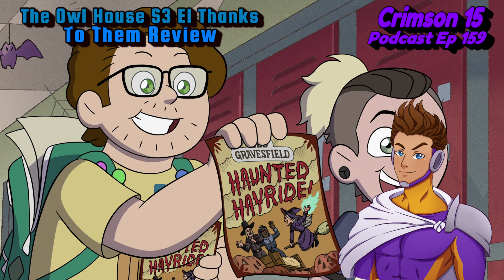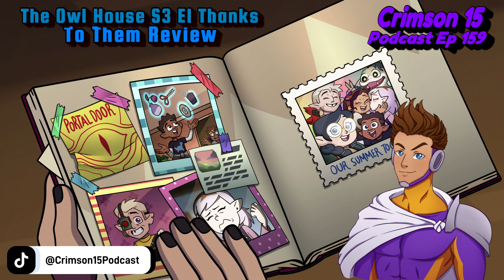The Owl House Season 3 Episode 1 Thanks To Them Review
Co-Hosts: N15PCA
NATEF454